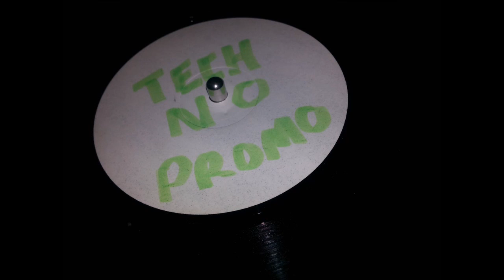DJ Savas - Thesaloniki